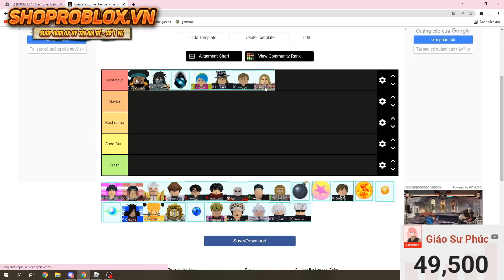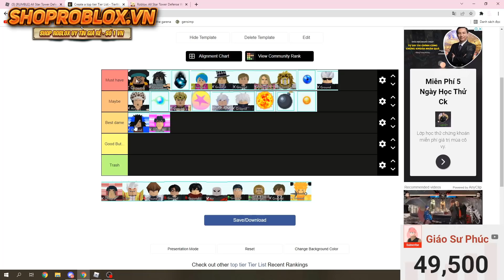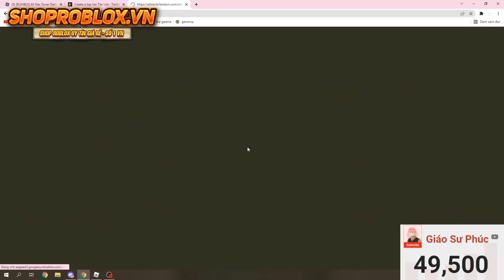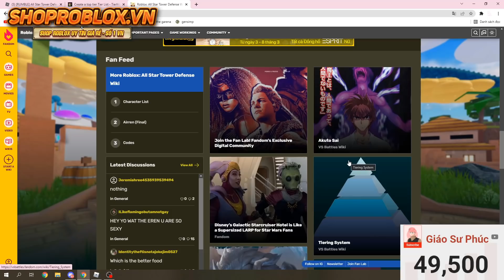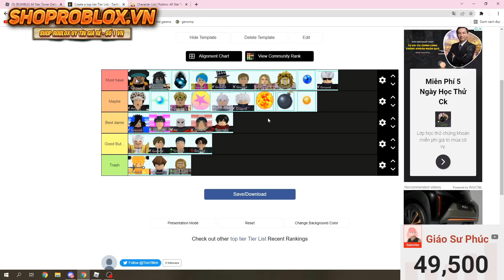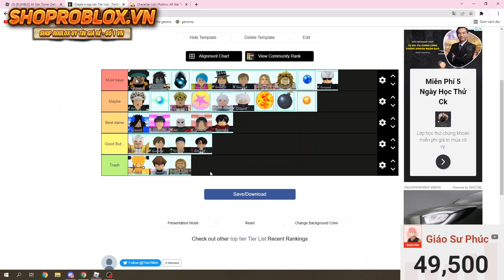Những Unit Siêu Mạnh Nên Chuản Bị Để Leo Top Infinity | ALL STAR TOWER DEFENSE